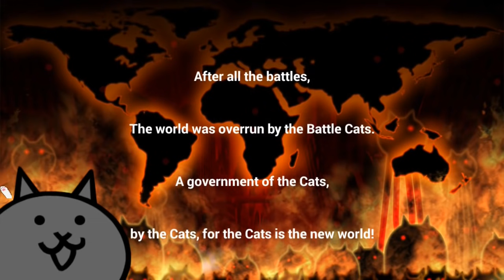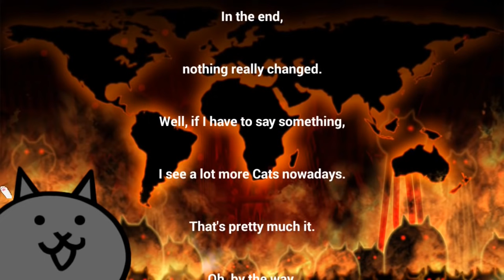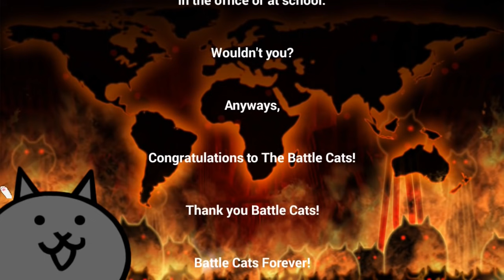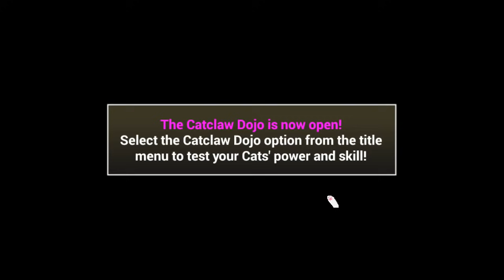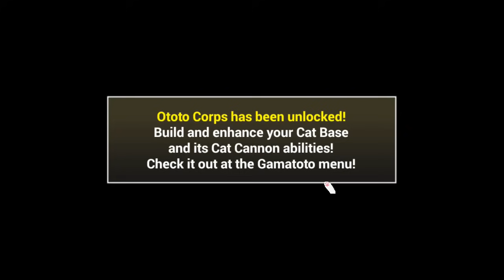Juguemos The Battle Cats - 13 - Llevame a la Luna - ¿Final?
Dominando completamente el mundo los gatos hacen un ultimo salto a la Luna.